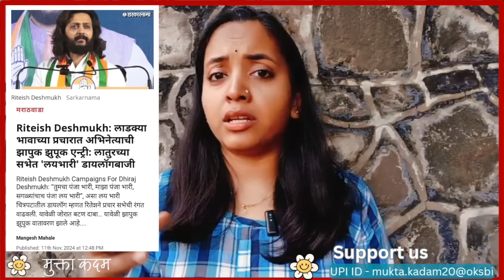Ritesh Deshmukh च थेट मोदींना चॅलेंज | Mukta kadam